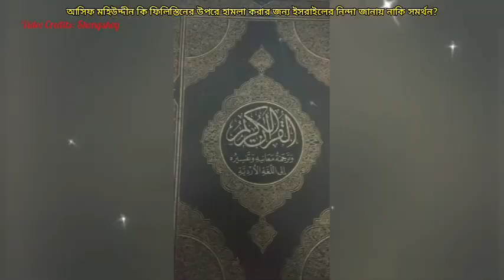আসিফ মহিউদ্দীন কি ফিলিস্তিনের উপর হামলা করার জন্য ইসরাইলের নিন্দা করে নাকি এই হামলার সমর্থন করে?